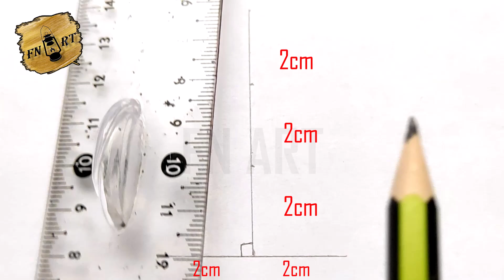How to draw a star without lines in the middle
Hi friends ! I hope you're doing well ?! In this Tutorial for how to draw star without lines by step, you will learn how to draw a 5 point star without lines (how to draw a perfect star without lines)

I am very happy to have you back today for a new tutorial from how to draw a star without lines for kids
So in this explanatory video I will show you how to draw a star without crossing lines

Drawing a star without the lines intersecting in the middle is a straightforward process that results in a clean and visually appealing design. This style of star is often used in logos, decorations, and simple illustrations. Follow these steps to draw a star that is simple yet elegant. So my friends! if you want to draw a star without lines in the middle. You just have to follow the techniques and steps that we show in our video ! So if you are ready to create your own designs ! Let's Go !
 How to draw a star without lines
In this tutorial we start with the draw star without lines with a very easy method. Basically the tutorial how to draw a star without the lines is very easy due to the lack of detail in its shape, and To draw a 5 point star without lines you must master the techniques and steps shown in our tutorial video how to draw a star without lines in the middle
 If you want to learn how to draw a star without lines easy ! and if you are looking for new techniques and ideas, this tutorial how to draw a star easy for beginners will explain how to draw a 5 point star without lines
How to draw star without lines
With this video you will learn how to draw a star without lines for kids. Using this method, you will learn how to draw a star without lines in the middle step by step. You'll see, it's a technique that will help you to understand the basics of drawing.
How to draw a perfect star without lines
My friends ! watch the video and follow the steps, to get to draw a star without lines in the middle
Here we are going to show you how to draw a star without lines in the middle
1. Draw a Guiding Circle (Optional)
Draw a Circle: Using a compass or freehand, draw a circle that will serve as a guide for your star’s points. This helps ensure the points are evenly spaced.
2. Divide the Circle
Mark Key Points: Divide the circle into five equal sections. You can do this by drawing light lines through the center of the circle or by using a protractor to measure 72-degree angles (360 degrees divided by 5).
3. Draw the Star Points
Connect the Points: Starting from any point on the circle, draw a straight line to the second point to the right (skipping one point).
Repeat: Continue this process, connecting every second point, until you return to the starting point. You should now have a five-pointed star with no intersecting lines in the middle.
4. Clean Up the Drawing
Erase the Guiding Circle: Carefully erase the circle and any other construction lines that are no longer needed.
Check for Symmetry: Ensure that all points of the star are even and the lines are straight.
5. Finalize the Drawing
Outline with Pen: Carefully trace your final lines with a fine-tipped marker or pen to make the star stand out.
Erase Pencil Marks: Once the ink is dry, erase any remaining pencil marks.
This is how to draw a star without lines step by step
I hope you learned how to draw a star without lines easy through this drawing tutorial " how to draw star without lines "
What do you think of another TUTO on " how to draw a star easy step by step " ?
Do not hesitate to ask as in the comments below on the subject " how to draw a star without lines in the middle " or in another subject related to this drawing, If you have any techniques and tips, do not hesitate to leave a comment below this video, it will be validated by our team and can be used by other visitors who wish to draw “ how to draw a star easy for beginners ”.